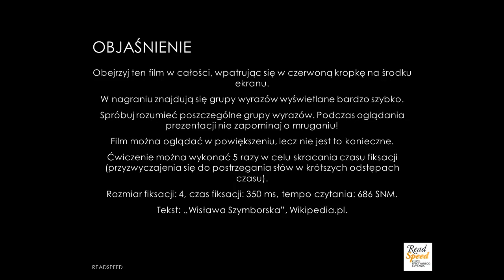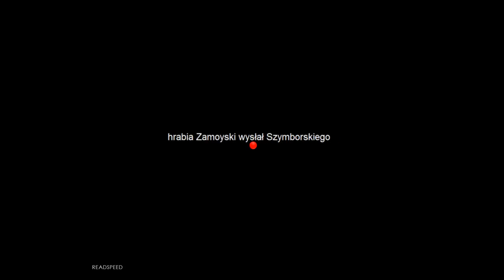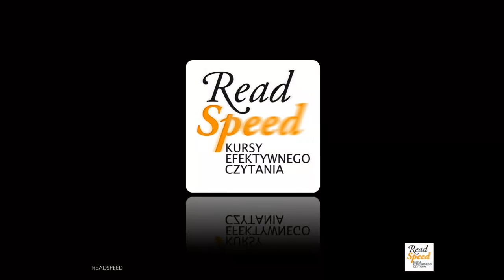Tachistoskop (Wisława Szymborska)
Ćwiczenie skracania czasu fiksacji (przyzwyczajania się do krótszych zatrzymań oka na tekście i szybszego rozpoznawania słów).